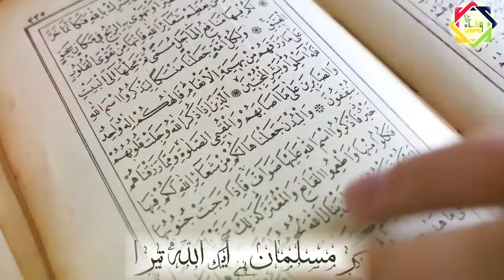Ghar Musalman Hai Ek Allah Tera Naat | ghar musalman hai naat lyrics |ghar musalman hai naat writing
Ghar Musalman Hai Ek Allah Tera Fir Chalega Pata Kon Hai Badshah Tearfull Emotional Kalaam NoonVoice